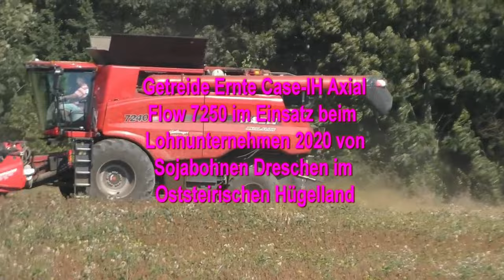Getreide Ernte Case IH Axial Flow 7250 im Einsatz beim Lohnunternehmen 2020 von Sojabohnen Dreschen